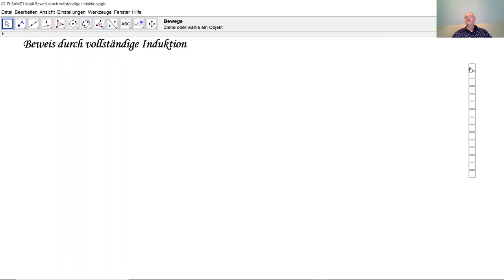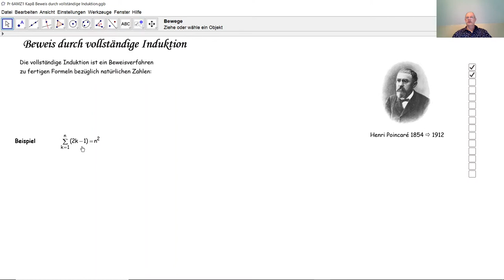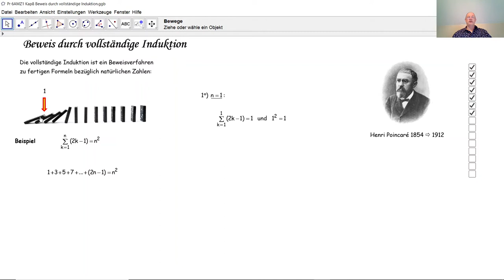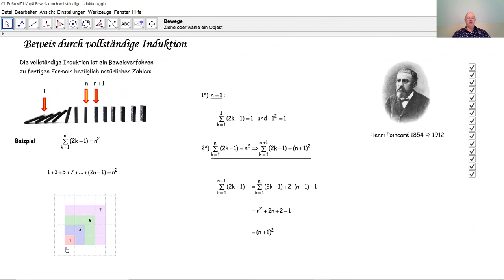Beweis durch vollständige Induktion D7013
D7013 Wie funktionniert der Beweis durch vollständige Induktion? Wie beweist man eine Formel anhand der vollständigen Induktion?